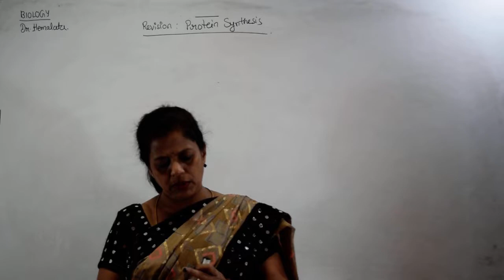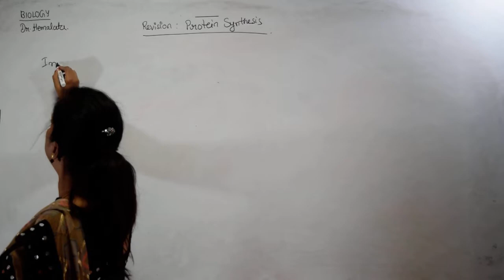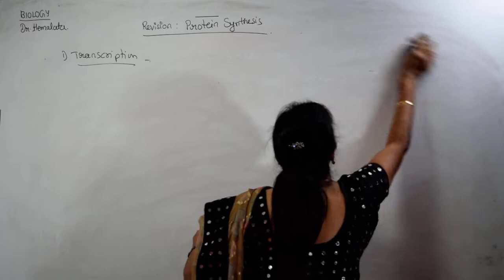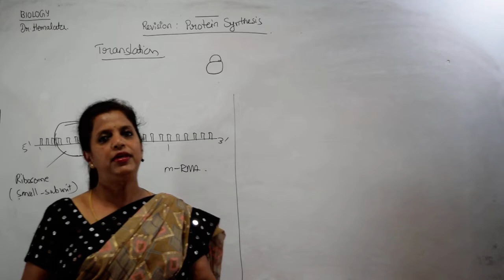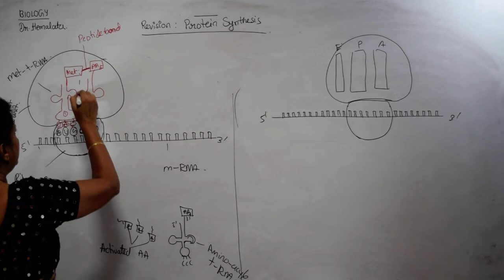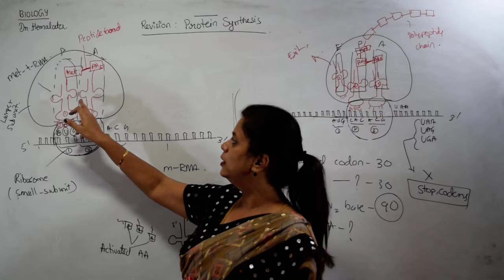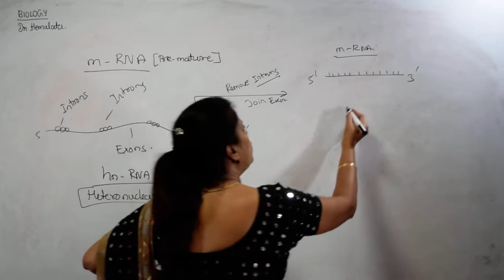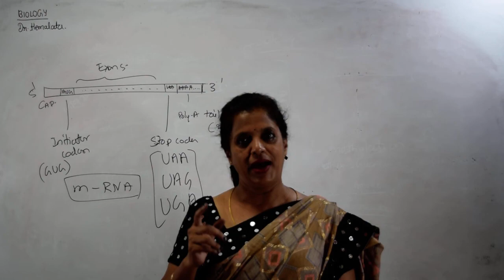II PU Bio Protein synthesis revised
Transcription and translation.